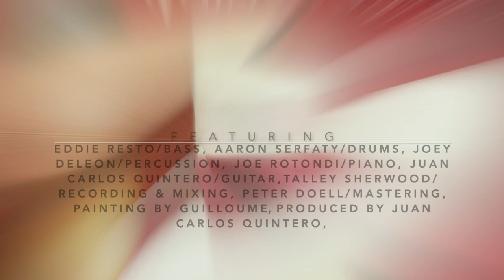Juan Carlos Quintero - Nature Boy (Official Audio)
Recorded in Los Angeles June 2022
Composed by Eden Ahbez
Performances & Arrangement by
Eddie Resto-Bass
Joe Rotondi-Piano
Aaron Serfaty-Drums
Joey DeLeon-Percussion
Juan Carlos Quintero-Guitar
From the album, Desserts...
Painting by Guilloume
Recorded & Mixed by Talley Sherwood
Mastered by Peter Doell
Produced By Juan Carlos Quintero